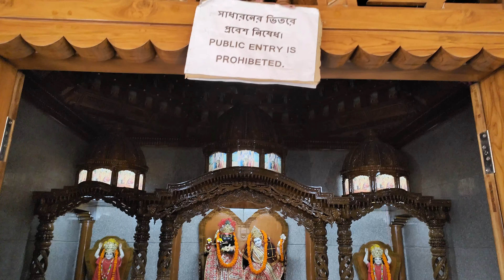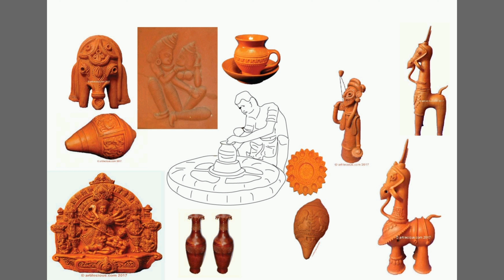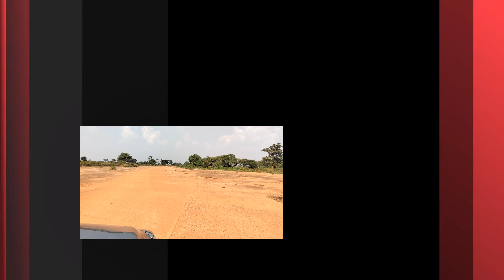Tridhara Milan Mandir।। ত্রিধরা পশ্চিমবঙ্গের বৃন্দাবন আর টেরাকোটা শিল্পের আঁতুরঘর বাঁকুড়ার পাঁচমুড়া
Tridhara Milan Mandir is a new temple, set up at Panchmura, a village in the district of Bankura. This temple is mainly a temple of Lord Krishna & Radharani .There is a Naat - Mancha. A very quiet & serene place.
There is the facility of having Prasad at a price of ₹51.
Hari Darshan,Bhog Prasad,Vahan Poojan,Vivaah,Poite,Bhoomi Pujan
Tridhara Milan Mandir
Panchmuda, Bankura, West Bengal 722156
রাধাকৃষ্ণ মন্দির বৃন্দাবন
পাঁচমুড়া দুর্গা মন্দির
Panchmura Krishna Mandir
পাঁচমুড়া কালি মন্দির
Panchamaher kali mondir
ত্রিধরা মিলন মন্দির